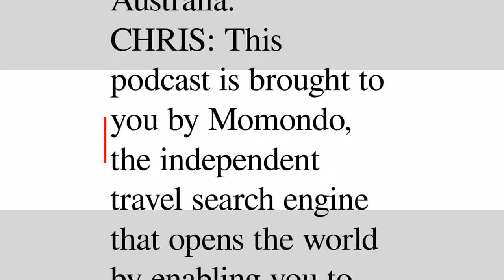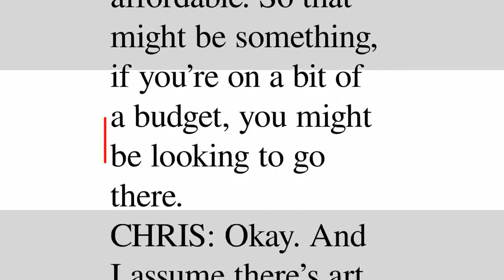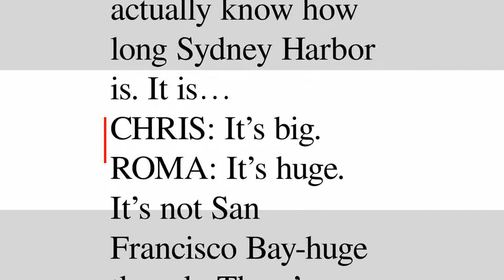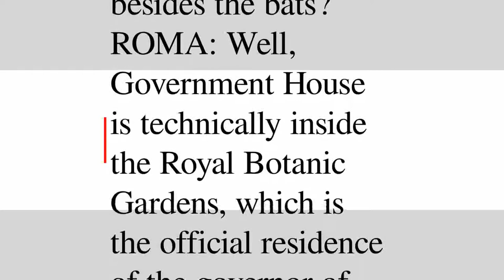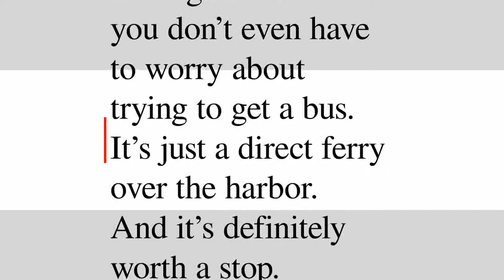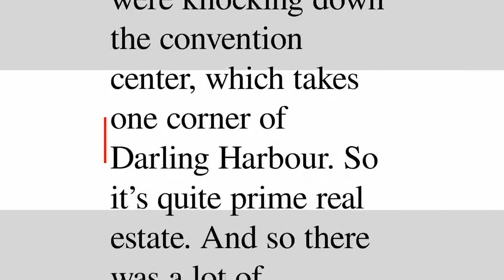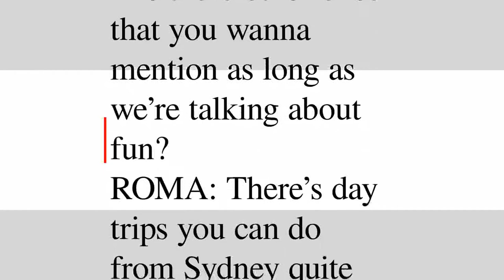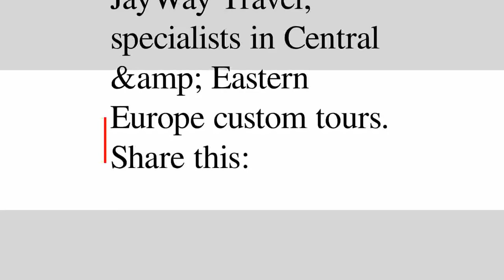Amateur Traveler — Travel to Sydney, Australia | Суфлёр — аудирование по английскому языку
Слушайте этот эпизод в бесплатном приложении для аудирования на английском Суфлёр

Описание:
Today, the Amateur Traveler talks about harbors and beaches, flying foxes, and Mrs. Macquarie’s Chair as we go to …

Словарь:
actually (adverb) – фактически, в настоящее время, фактический;
beach (noun) – пляж, отлогий морской берег, взморье, отмель;
called (verb) – призывать, звонить, вызывать, требовать, предоставлять слово;
cuisine (noun) – кухня, стол;
culture (noun) – культура, разведение;
definitely (adverb) – определенно, окончательно, решительно, точно;
downtown (noun) – деловая часть города, центр, город;
episode (noun) – эпизод, серия, случай, происшествие, приступ;
expensive (adjective) – дорогой, ценный;
hotels (noun) – отель;
little (adjective) – маленький, короткий, слабый, младший, ограниченный;
local (adjective) – местный, частный;
mentioned (verb) – упоминать, сказать, указать, затрагивать, привести;
necessarily (adverb) – обязательно, неизбежно, вынужденно;
people (noun) – люди, народ, прихожане, родные, служащие;
popular (adjective) – популярный, народный, массовый, модный, расхожий;
probably (adverb) – вероятно, наверное, наверняка;
quite (adverb) – довольно, почти, действительно, всецело, то;
really (adverb) – действительно, на самом деле, совсем, поистине, толком;
recommend (verb) – рекомендовать, зарекомендовать, представлять;
search (noun) – поиск, обыск, исследование, розыск, искание;
staying (verb) – оставаться, останавливаться, задерживаться, останавливать, гостить;
still (adverb) – еще, до сих пор, все же, все, однако;
stunning (adjective) – ошеломляющий, потрясающий, оглушительный;
sunset (noun) – закат, вечерняя заря;
there (adverb) – там, на этом месте, вот;
think (verb) – думать, мыслить, размышлять, вспоминать, придумывать;
views (noun) – вид, мнение, обзор, пейзаж, осмотр;
worth (adjective) – достойный;
years (noun) – годы;